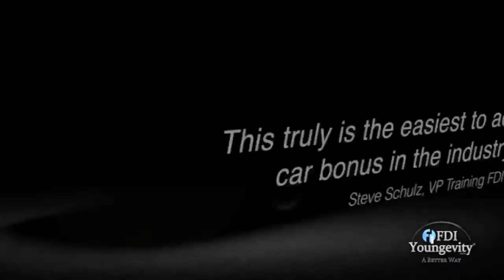Tangy Tangerine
Tangy Tangerine is gaining popularity due to its health benefits.